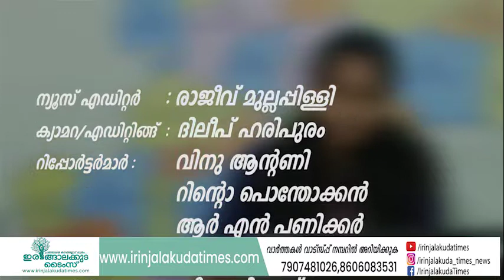ഇന്നത്തെ പ്രധാന വാർത്തകൾ 2021 ഫെബ്രുവരി 04